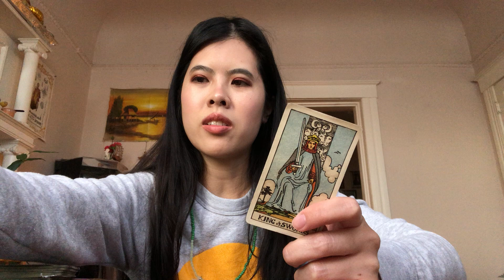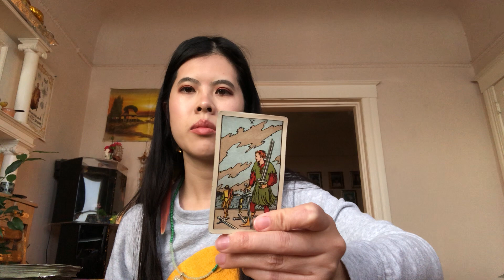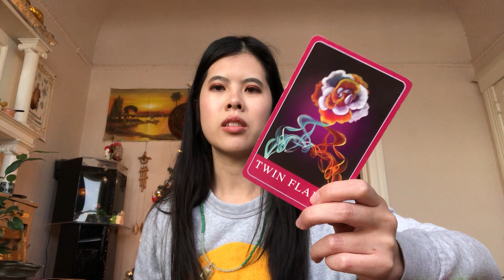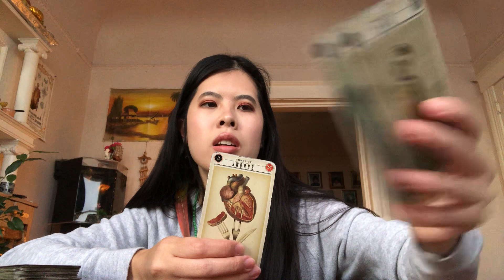Kpop tarot reading :: Rosè (BLACKPINK) love reading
I am Anetta, I am a kpop enthusiast and tarot reader! Today I'll be doing a love reading on Rosè of BLACKPINK! 💗🌙🪐⭐️